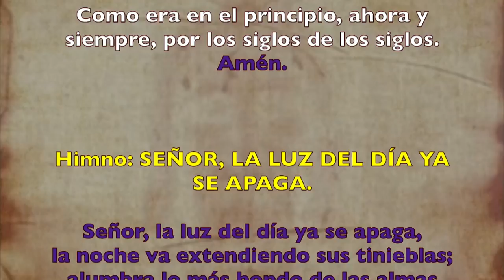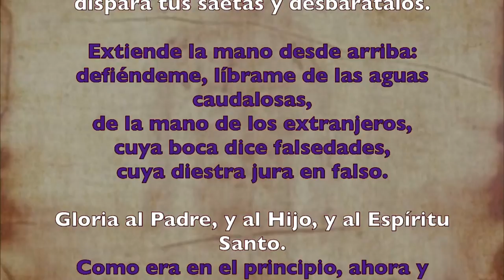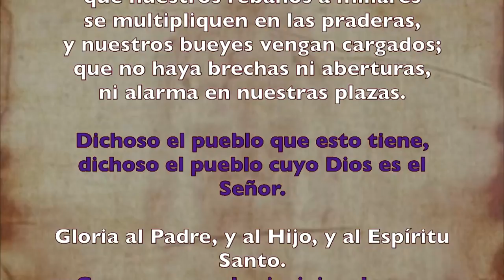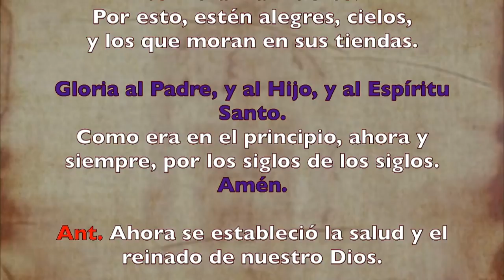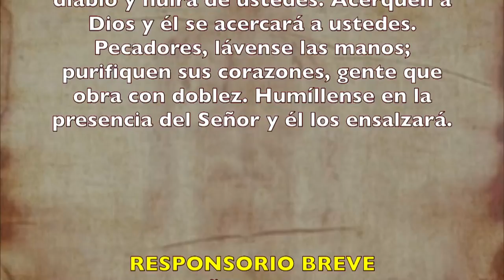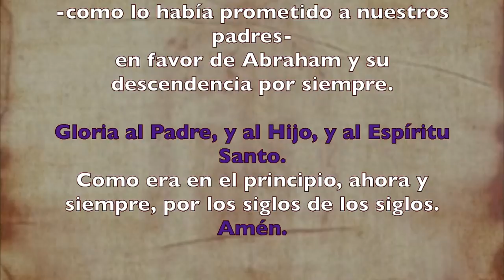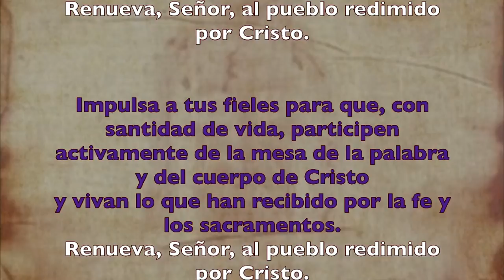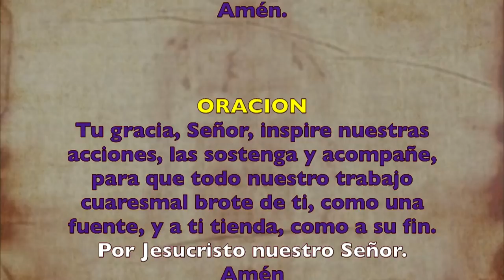Oración de la tarde (Vísperas), JUEVES IV semana de Cuaresma | Padre Sam